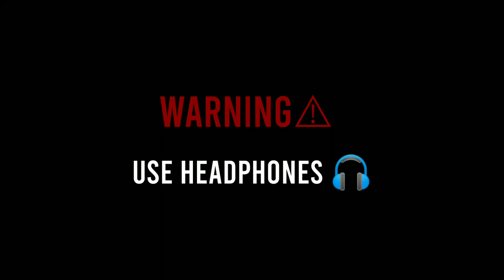The Future Of Diamond | The Nakul Mukul Vines | द फ्यूचर ऑफ डायमंड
• Age Of Water
• age of water
Cast,

Mukul Shakya As Aj.

Nakul Shakya As Peter.

Vineet Shakya As Alex.

Vishal Prajapati As Robin.

Nishant Shakya As Sunny.

Vickey Bhagel As Mangal Daku.

                         Supporting Team

Screenplay - Nakul Shakya, Mukul Shakya

Cinemetography By - Nakul, Mukul, Vineet, Anshul, Nishant, Vasu.

Background Supporter - Anshul Team...

Editing & V.f.x Mastering - Nakul.

Director By - Mukul Shakya.

Producer By - Nakul Shakya.

Story By - Nakul Shakya, Mukul Shakya.

Project Head By - The Nakul Mukul Vines.

Thanks & Love For This Video...

              ...The Nakul Mukul Vines...

Notice ____________________________________________

Social Media -

Disclaimer__

_______Thanks all❤🙏